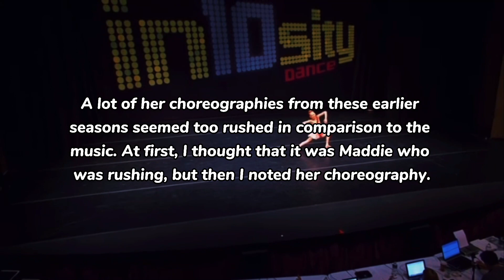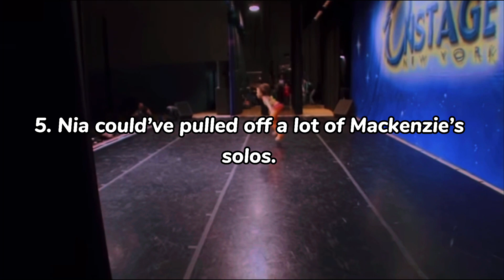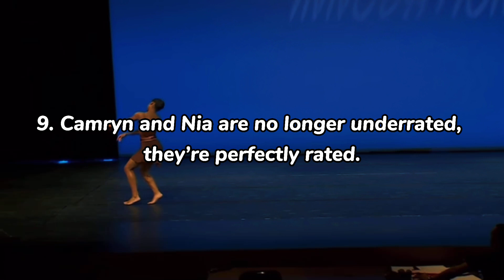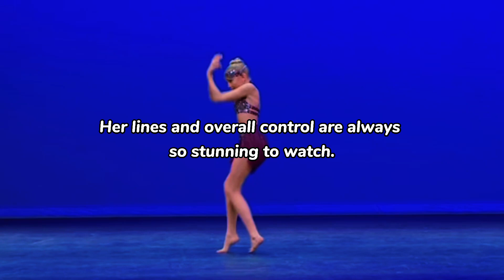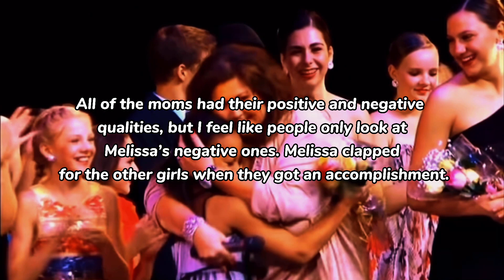My unpopular Dance Moms opinions!